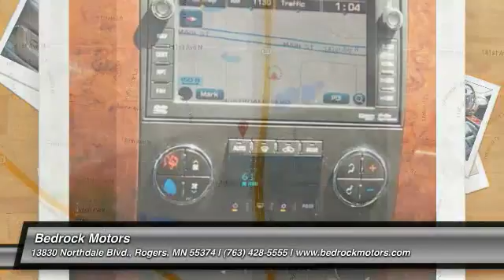2011 Chevrolet Suburban LTZ Rogers, Blaine, Minneapolis, St Paul, MN 6597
Bedrock Motors
13830 Northdale Blvd.

1 -Owner, accident free , LTZ. leather ,moon, quad seating, factory 20 wheels, Dvd , heated seats, navigation, back-up camera and much more. ROGER'S LOCATION